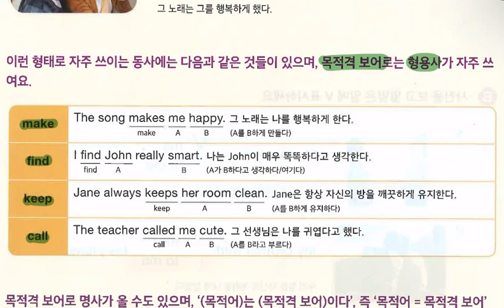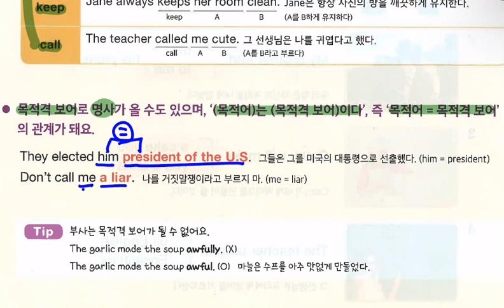Lv.6 그래머인사이드 4-4 주어+동사+목적어+목적격보어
그래머인사이드 6권에서 [주어+동사+목적어+목적격보어]에 대해 배웁니다.